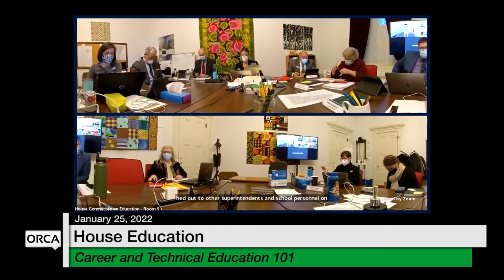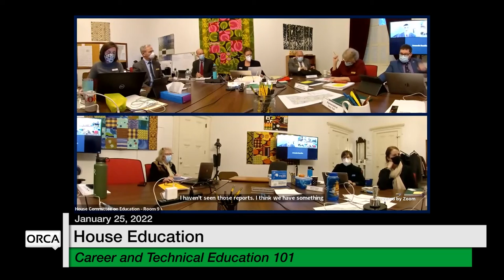Vermont State House - Career and Technical Education 101 1/25/2022